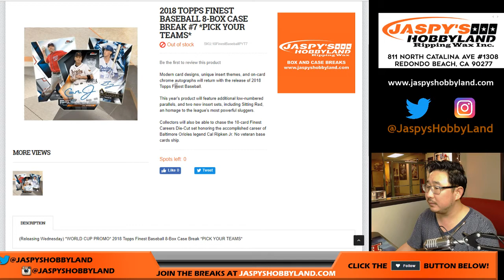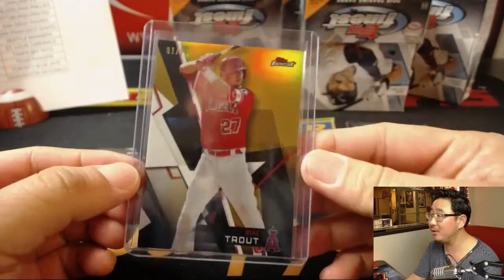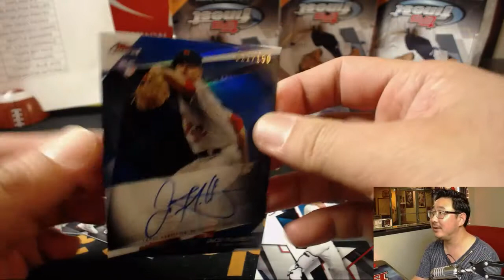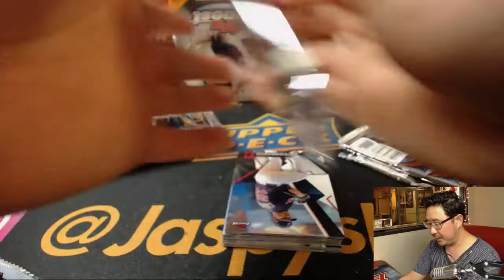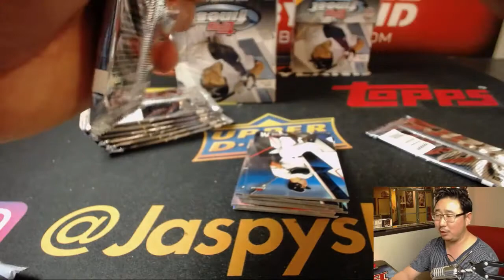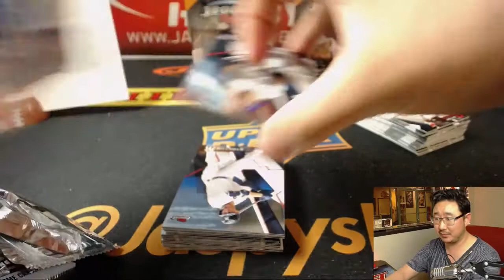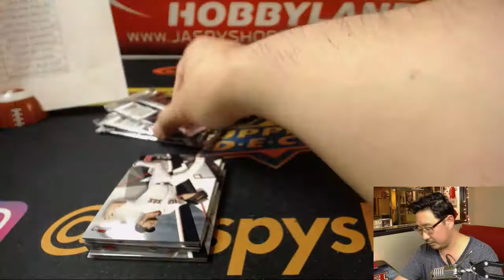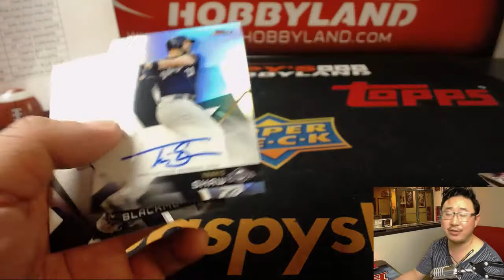Sa., 06/09/18 [8Box PYT] #7 - 2018 Topps FINEST Baseball (MLB)